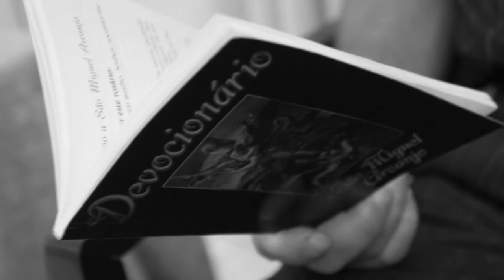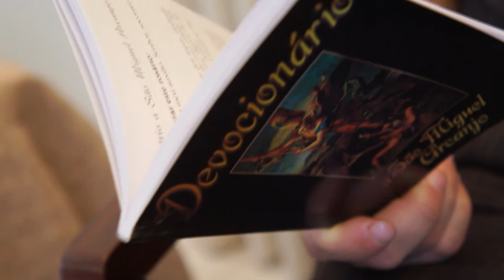Quaresma de São Miguel 2014 - Gabriela Carvalho - 26 Dia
Quaresma de São Miguel. Devoção poderosa!
De 15/08 a 29/09 rezaremos juntos no canal /GabiCarvalhoOficial.
Acompanhe!
Curta, compartilhe!
Vamos propagar essa devoção!